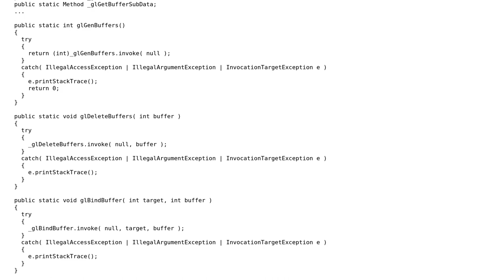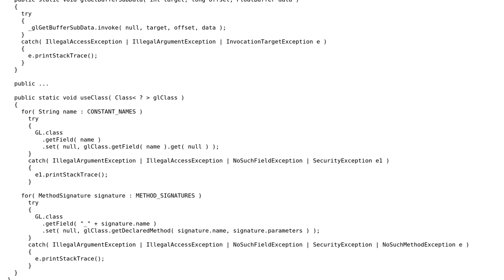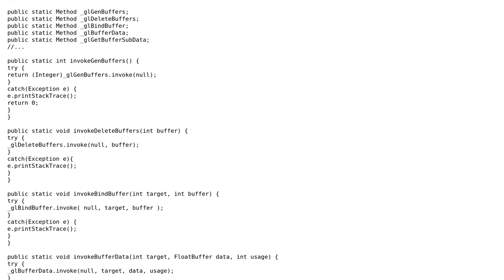Code Review: Java reflection and static classes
With thanks & praise to God, and with thanks to the many people who have made this project possible! | Content (except music & images) licensed under CC BY-SA | Music | Images & others | With thanks to user sylvain user Elias Van Ootegem user asteri and the Stack Exchange Network Trademarks are property of their respective owners. You are responsible for your own actions.